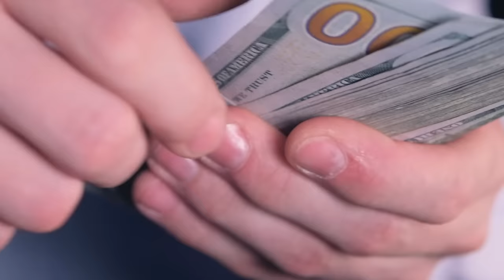Mujhy Namaz Ne Bacha Liya | Scary Reminder | Tuaha ibn Jalil